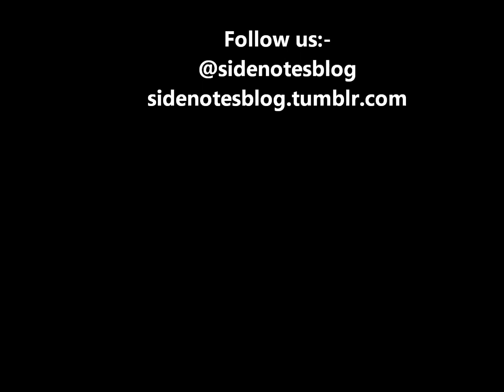Episode 1: Our Opinions, Blackberry Vs iPhone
Join Side-Notes as we discuss our opinions on the popular debate of iPhone VS Blackberry.

Now which one would you choose?